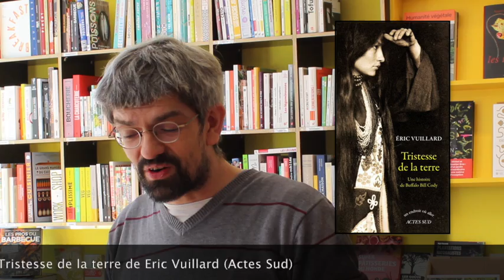Tristesse de la terre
Lecture d'extraits de "Tristesse de la terre" par Fabrice Adde